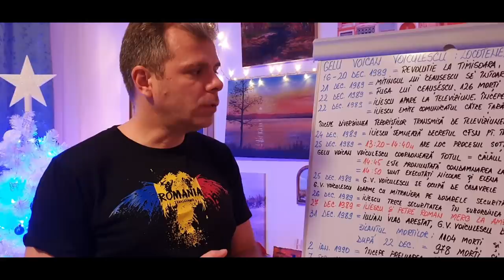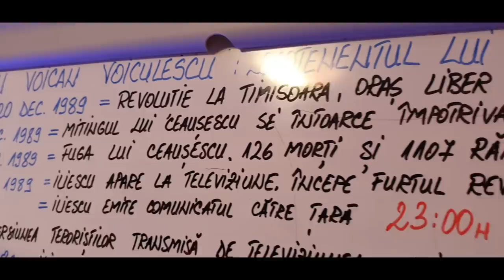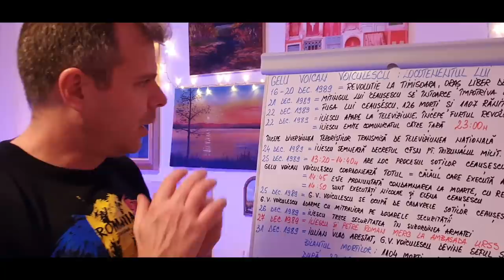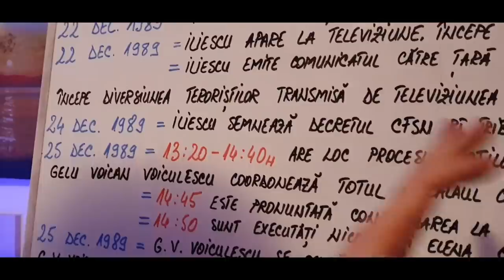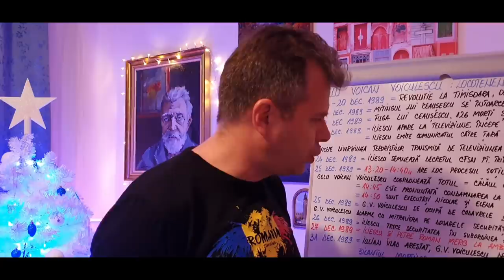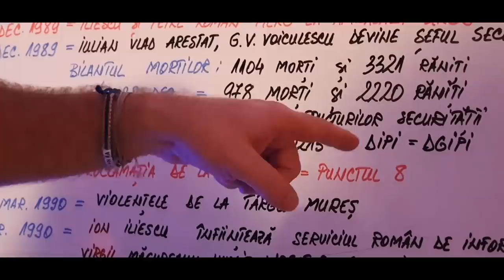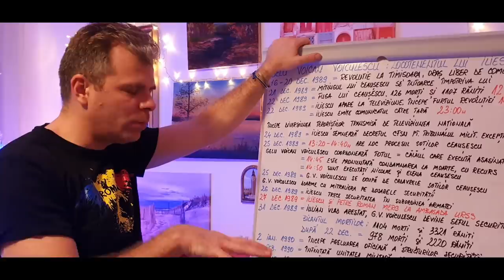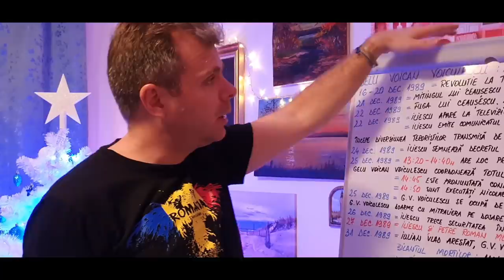Gelu Voican Voiculescu a fost apostrofat cu o cârjă în cap. Cine este acest criminal al Revoluției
Malin Bot: jurnalist liber 100% datorită românilor cinstiți ca tine. Cine sunt. Ce am făcut. De ce rezist. Mă poți susține și tu aici

Cel mai transparent jurnalist din România. Aici este totul despre mine

25 de ani de presă: puteți afla totul despre activitatea mea jurnalistica, aici: